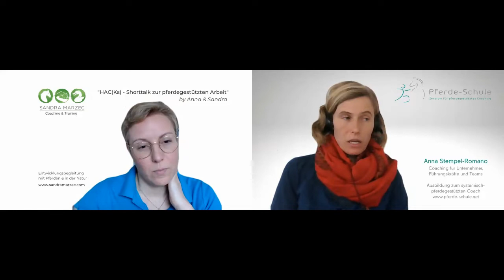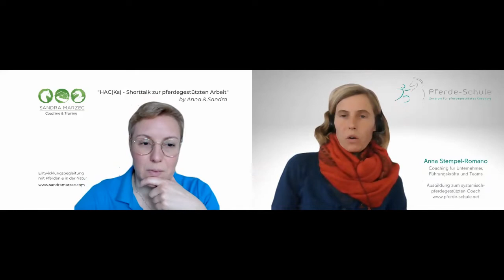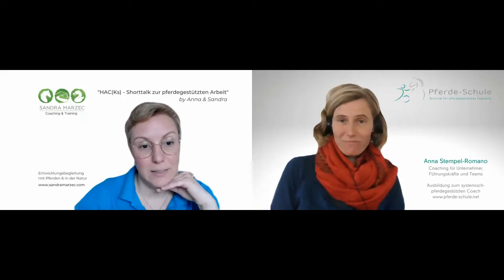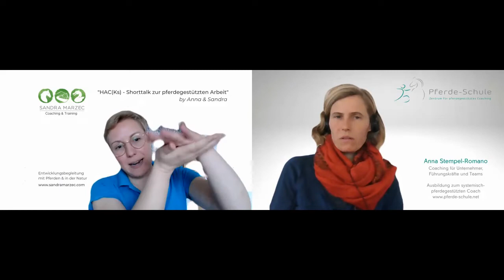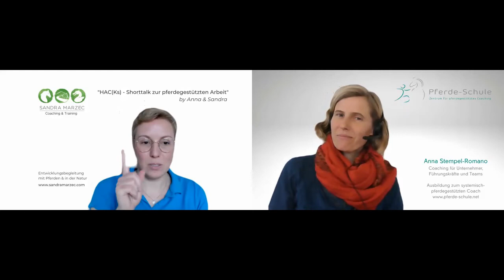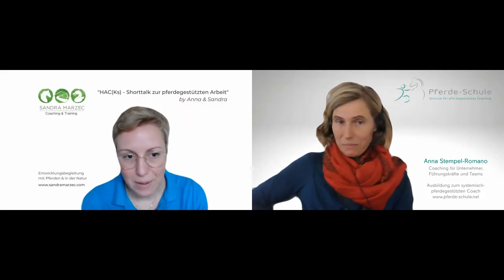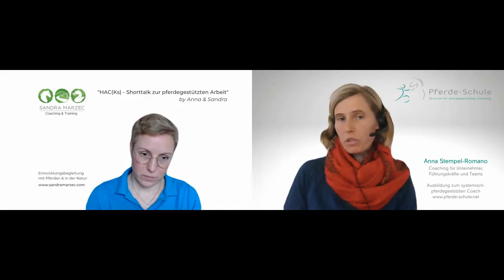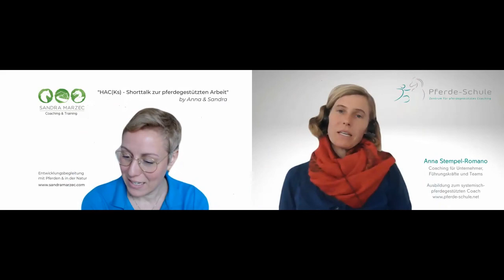HAC(ks) Episode 3: Material im HAC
HAC(ks) - Short-Talk zum pferdegestützten Arbeiten
by Sandra & Anna

Episode 3
In dieser Episode gehen wir ein handfestes Thema für den Coaching Kontext an. Wir haben frei gesammelt zur Frage: "Welches Material ist für die pferdegestützte Arbeit sinnvoll, grundlegend und wichtig?"

Dabei wird nicht nur nach "Welches?" gefragt, sondern vor allem auch nach "Wozu?" und "Welche Tipps zur Anwendung". Insgesamt eine Folge, zu der Ihr besser Stift und Block mitbringt, denn hier kommt Input am Fließband. Wir sind mega gespannt darauf, womit Ihr so arbeitet und beste Erfahrungen in der Begegnung Mensch-Pferd gesammelt habt. Teilt es mit der Community, gemeinsam werden wir immer besser :)

Wir freuen uns auf regen Austausch mit Dir!
Anna & Sandra

Die Inhalte haben Dir gefallen? Teile sie gerne mit Deinem Netzwerk!